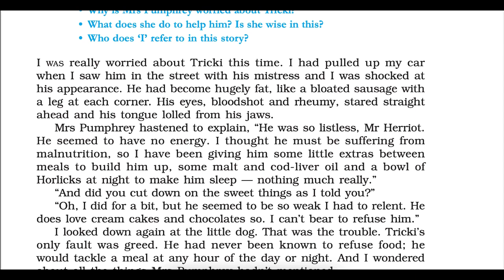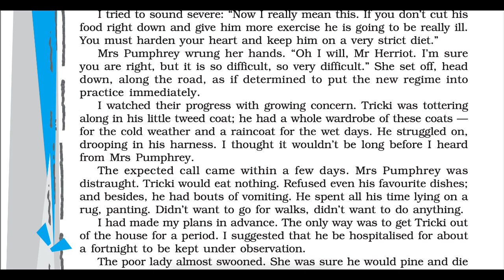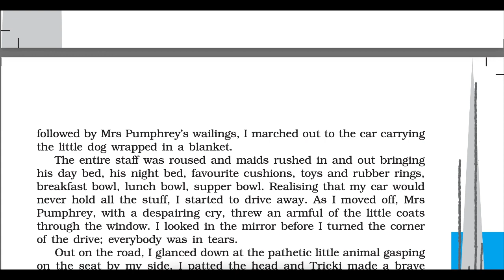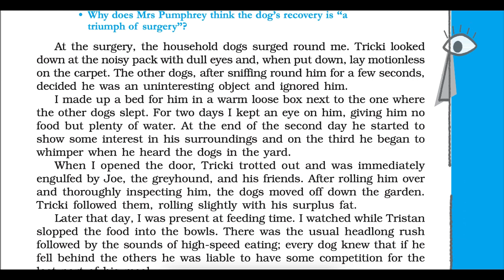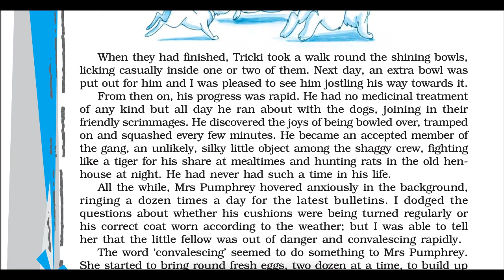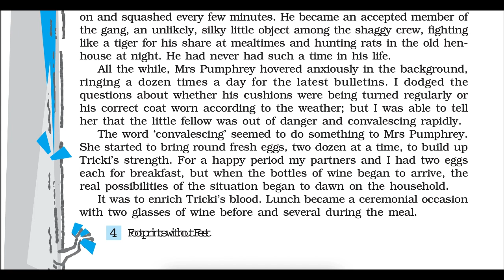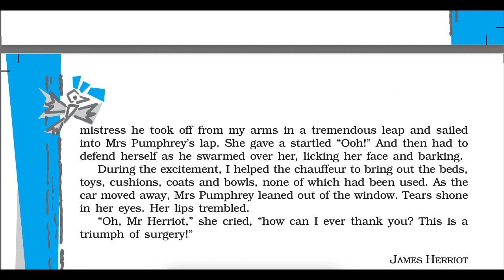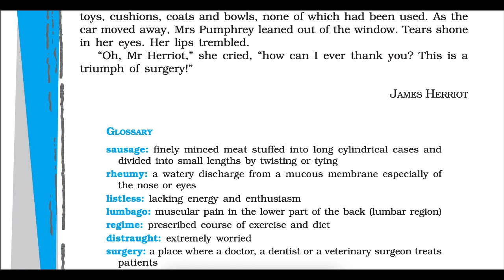The Triumph of Surgery | Ch-1 | Footprints without Feet | Audiobook | CBSE Class 10 English | NCERT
Dear Sir
Dear Sir English This is an Audio Book in English for CBSE Class 10, Book Footprints without Feet-2023

Class 10 boards, English, Preboard, Pre-board, exam time, Footprints without feet
English audiobook,
English Text book for class 10
class 10,
Bholi class 10 English cbse,
Footprints without feet ncert English chapter 8,
English audiobook,
Chapter audiobook,
PW
Physics wallah
Study channel
Byjus
Vedantu
Digraj Singh Rajput
Social School
Unacademy
Next toppers
Joe Rogan
Beer Biceps
Exphub
Shobhit Nirwan
CBSE audiobook,
NCERT audiobook,
NCERT audiobook in English,
The Triumph of Surgery